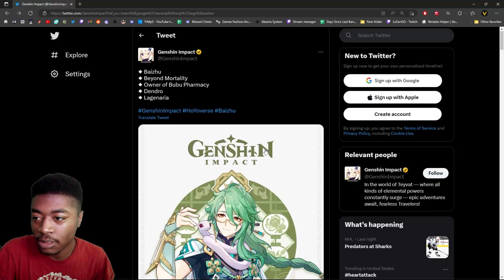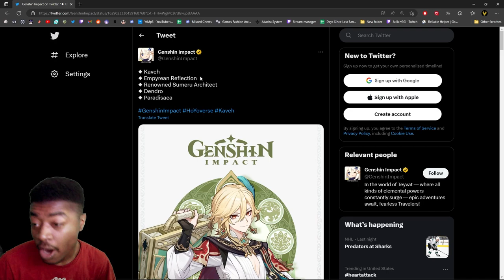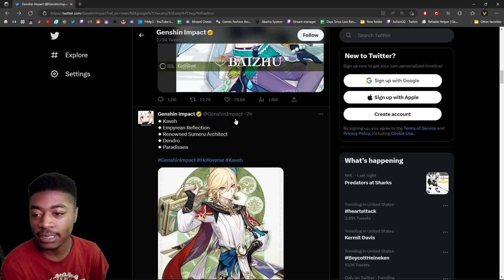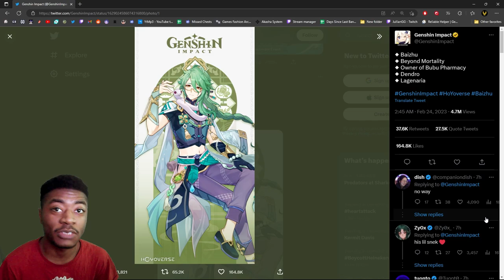BAIZHU AND KAVEH DRIP MARKETING FOR 3.6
The Drip is Crazy